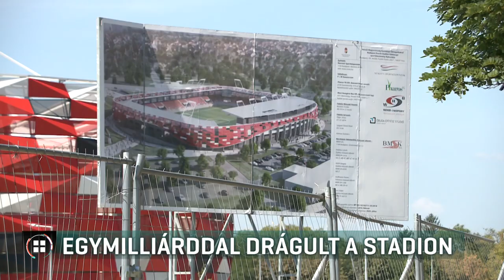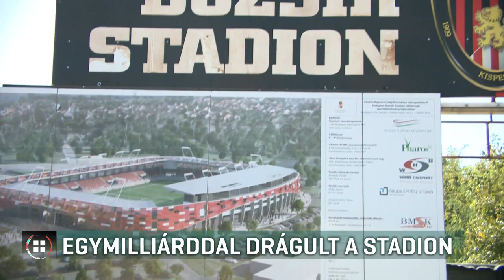Újabb egymilliárd forinttal drágult az új Bozsik Stadion 20-09-12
Már majdnem kész, de újabb egymilliárd forinttal drágult az új Bozsik Stadion – vette észre az Átlátszó. Ezzel az eredetileg tervezett 5 milliárd forinthoz képest több mint két és félszeresére nőttek a költségek. Vagyis, majdnem 13 milliárdba kerül a Honvéd új otthona. A DK szerint ezt a pénzt főleg a koronavírus-járvány idején másra kellene költeni. A kormány nem reagált.